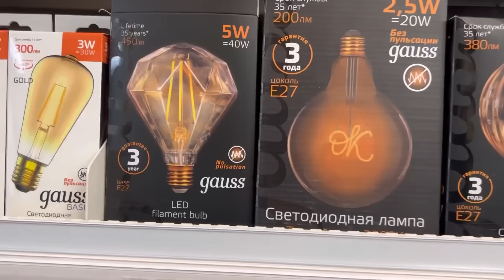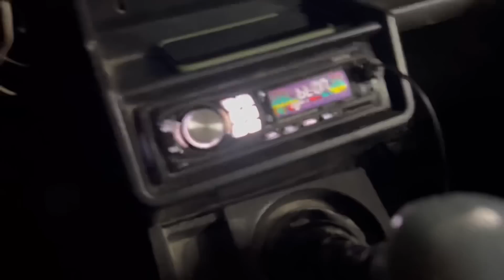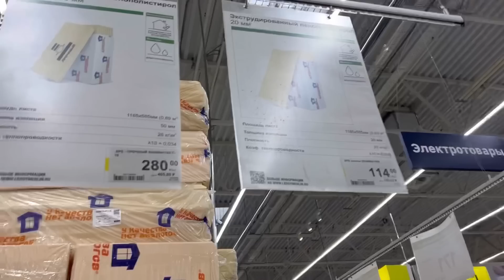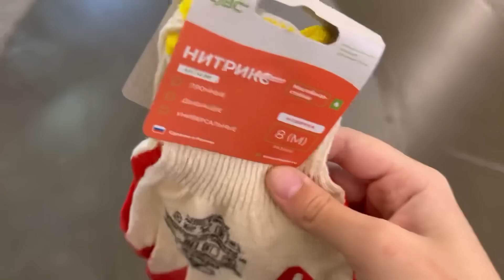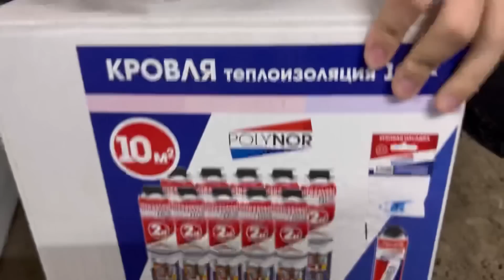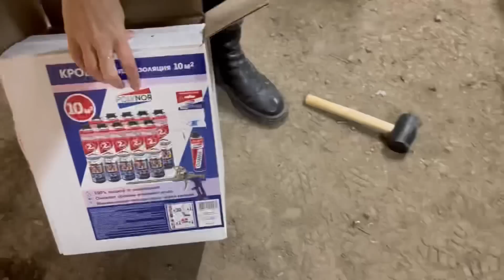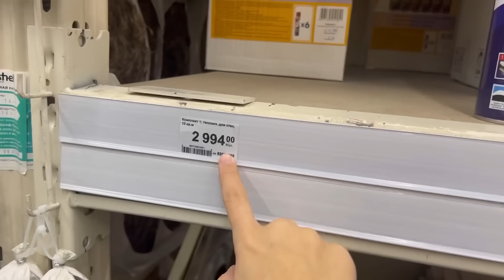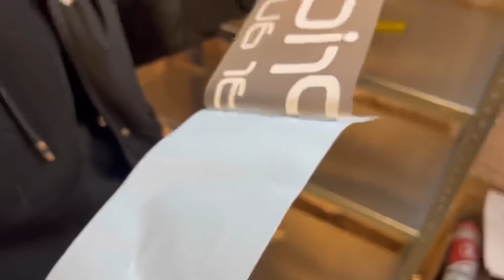Влог | Обустраиваю гараж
Все привет! Не забудь поставить 👍
Всех люблю!😁😜